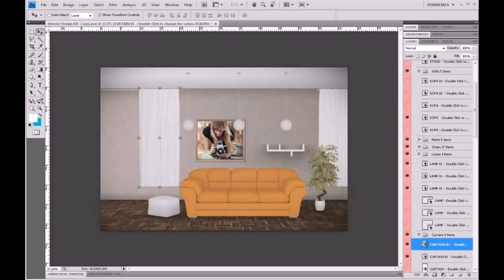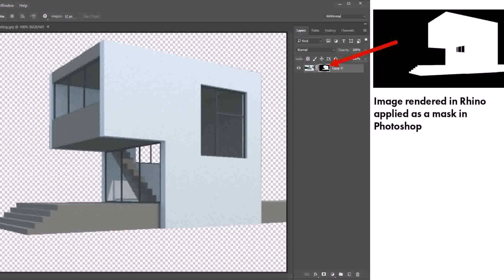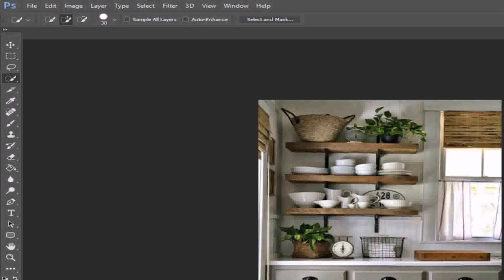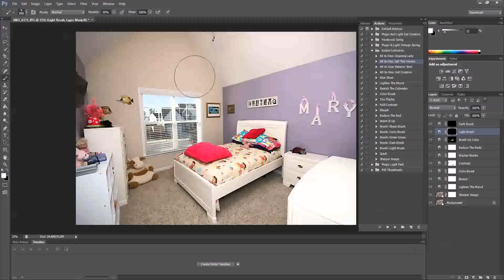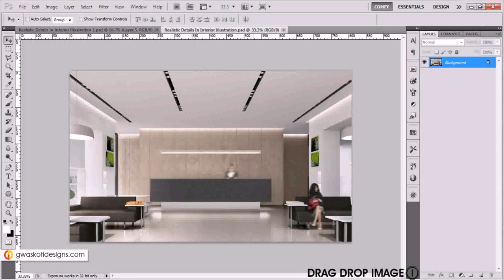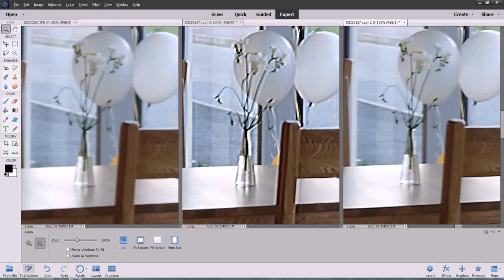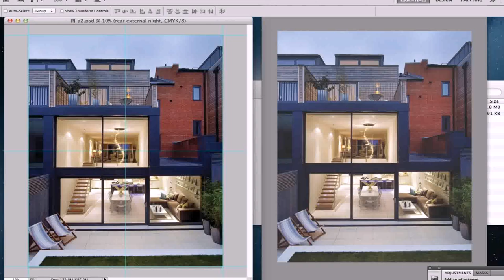How To Do Interior Design In Photoshop